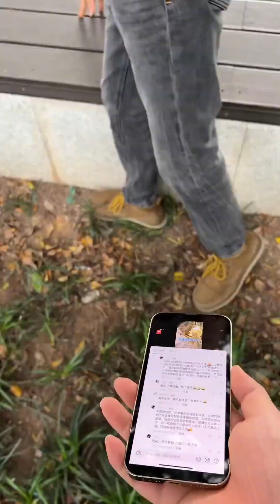这次大锤没被打！！还是认认真真找货吧#翡翠